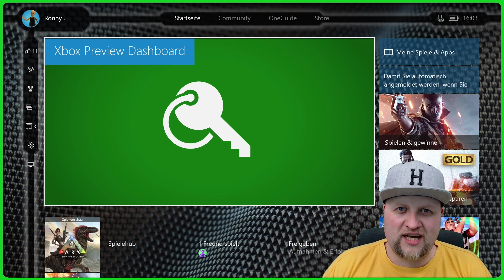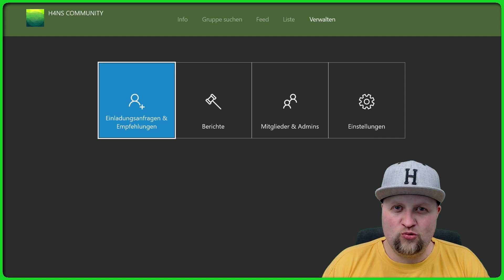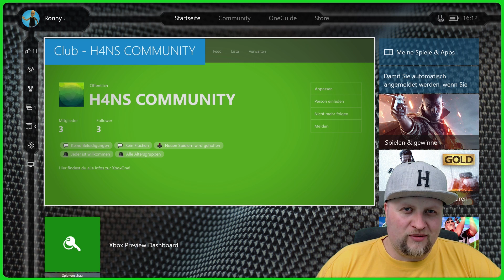Xbox One Oktober 2016 Update Dashboard Preview XboxOne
Was es neues ab Oktober 2016 auf der Xbox One geben wird, dass zeige ich euch in diesem Preview Video! Groups - Gruppen - Clubs - Emojis

« Mein Postfach »
H4NS
Postfach 32 16
53842 Troisdorf

► Mein Mikrofon - Rode NT1-A
► Meine Webcam
► Meine Camera 1 - Canon Legria Mini
► Meine Camera 2 - Canon 1100D
► Mein Headset - Astro A40 mit MixAmp Pro (2015)